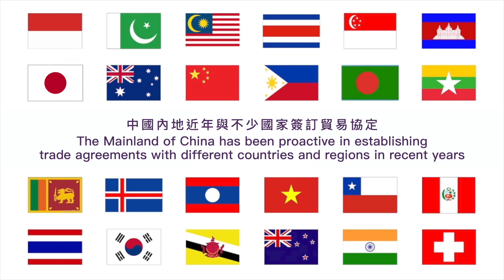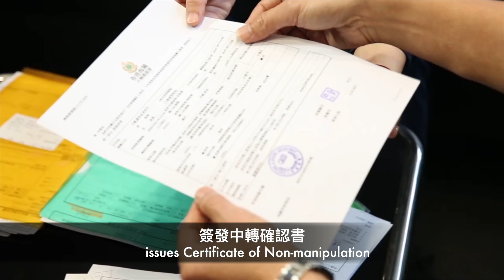Free Trade Agreement Transhipment Facilitation Scheme (FTA Scheme)